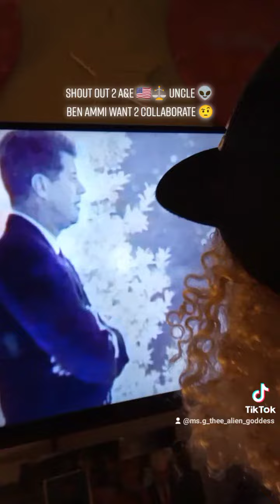Shout Out 2 A&E 🇺🇸⚖️ Uncle 👽 Ben Ammi Wants 2 Collaborate 🤨